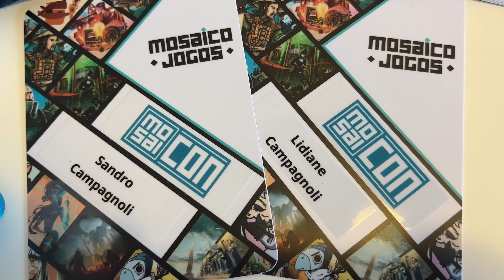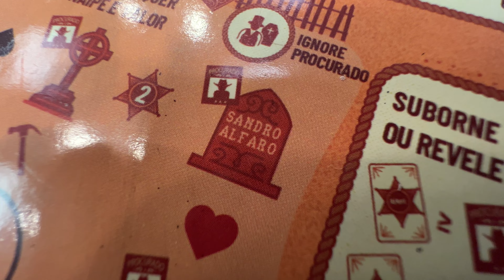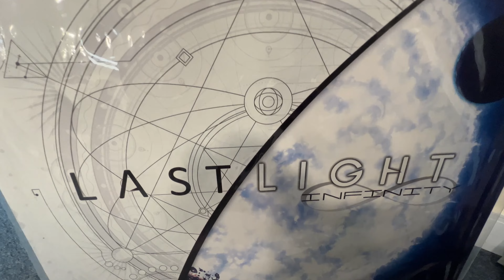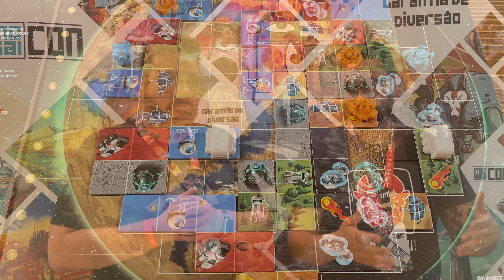MOSAICON GUARUJÁ | Anúncios, Lançamentos e Atualizações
Bora conhecer como foi a última MOSAICON realizada no Guarujá no maravilhoso Hotel Doral na praia de Enseada. Quer saber os futuros lançamentos e anúncios da Mosaico ? Bora conferir nosso VLOG DE VIAGEM em alto estilo.

COMO SE TORNAR UM MEMBRO DO BOARDS & BURGERS E OBTER 6% DESCONTO NAS SUAS COMPRAS NA BRAVO EM TODOS OS JOGOS (membros duplos e triplos)

Acesse o link abaixo e conheça os benefícios de se tornar um membro do Canal B&B. Apoie a partir de R$7,99 por mês.

Você também tem opção de assinar pelo PICPAY. É só entrar nesse link e assinar

BUCANEIROS - Loja de Inserts e Sleeves para Jogos de Tabuleiro

JOY JOY - Loja para Tomar deliciosos cafés, Jogar e Alugar Jogos de Tabuleiro: